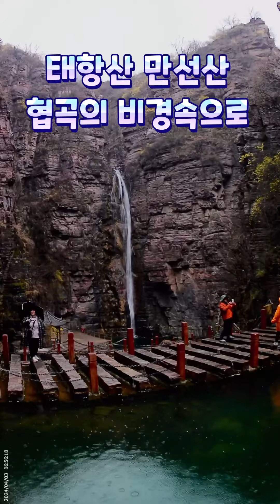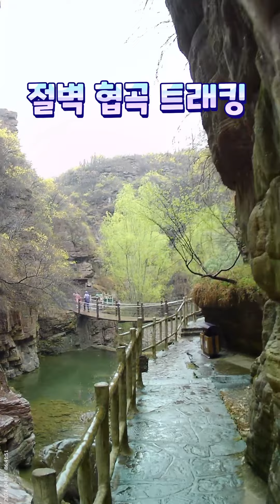태항산맥 만선산 단분구 대협곡의 비경속으로